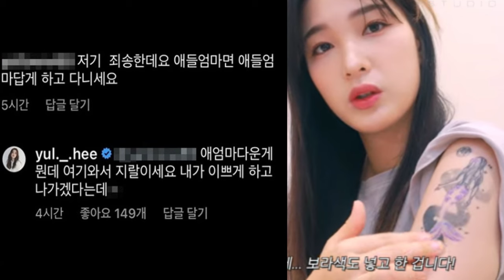율희 최민환 이혼 후 밝혀진 충격 진실! 계속해서 비난이 쏟아지는 진짜 이유?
율희 최민환의 이혼 소식에 대중들이 크게 분노하고 걱정하는 이유.